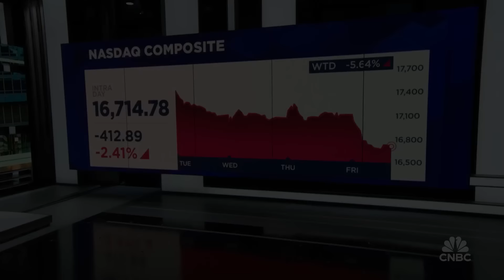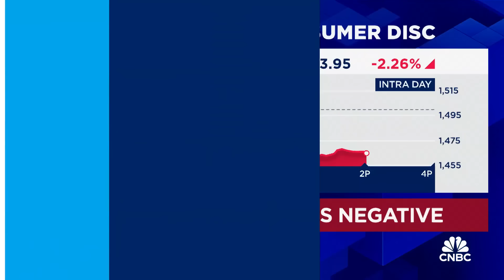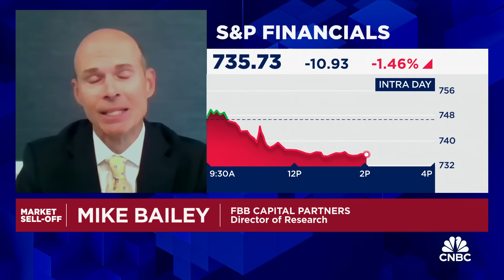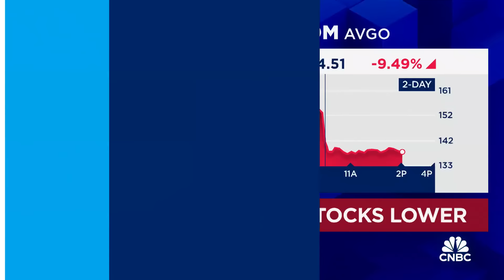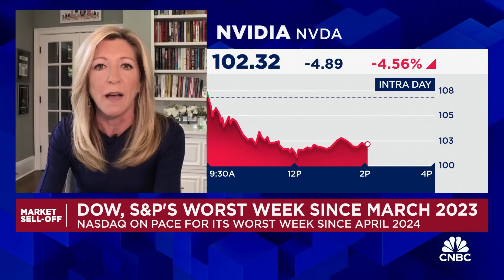Market choppiness is tied to economic growth concerns, says Hightower's Stephanie Link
Stephanie Link, Hightower chief investment strategist, and Mike Bailey, FBB Capital Partners director of research, join CNBC's 'Power Lunch' to discuss whether the market sell off is surprising, outlooks on today's jobs report, and more.